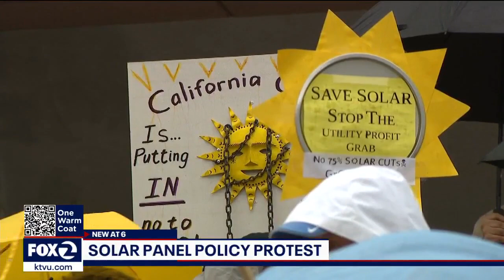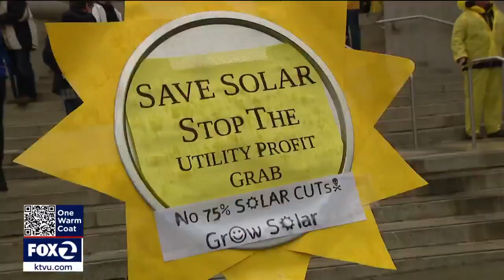Solar energy advocates protest policy changes that would reduce rebates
California regulators are proposing changes that would reduce one of the incentives for installing solar panels on homes. The change would reduce the amount of money that solar panel owners get for selling excess energy to utility companies.